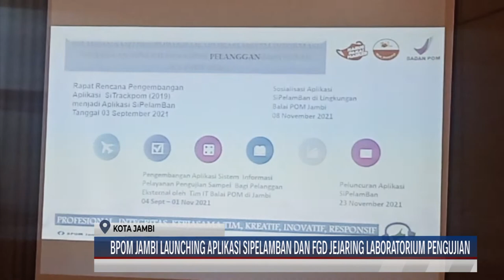(23/11/2021) BPOM JAMBI LAUNCHING APLIKASI SIPELAMBAN DAN FGD JEJARING LABORATORIUM PENGUJIAN